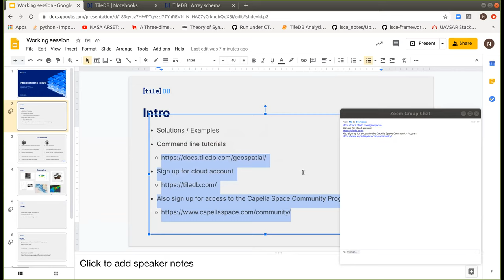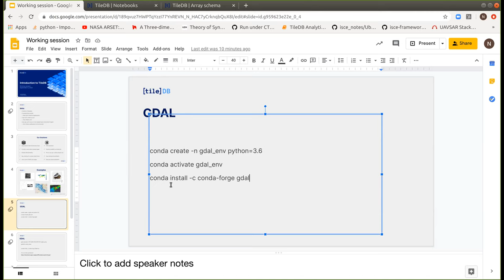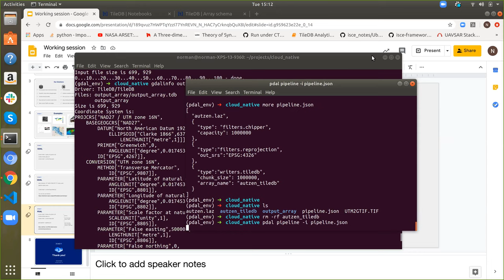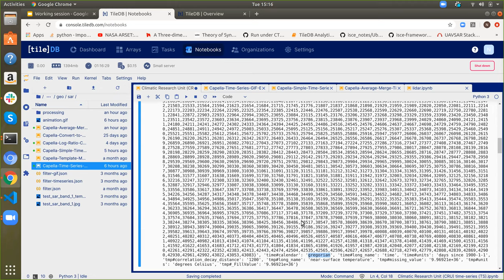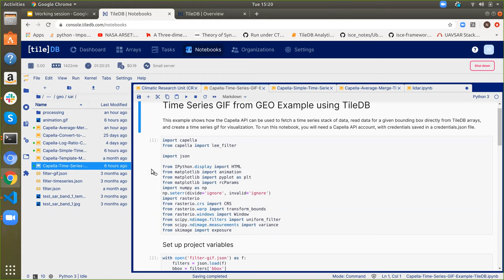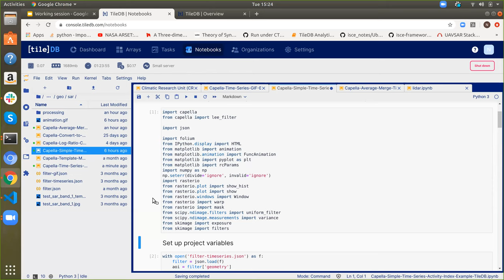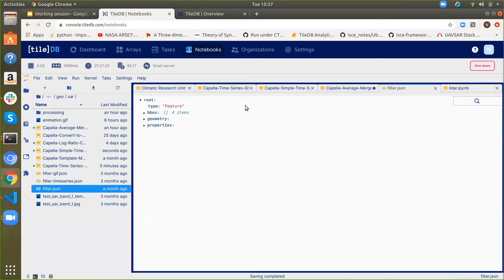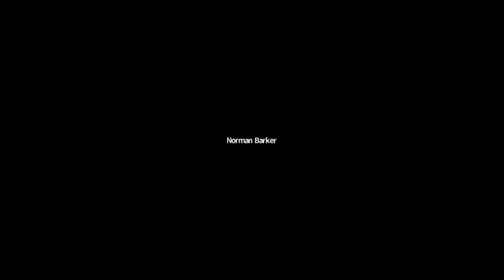Introduction to TileDB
In this talk, Norman Barker gives an introduction to TileDB and its use as a cloud-native universal data engine for geospatial data from point clouds to hyperspectral.